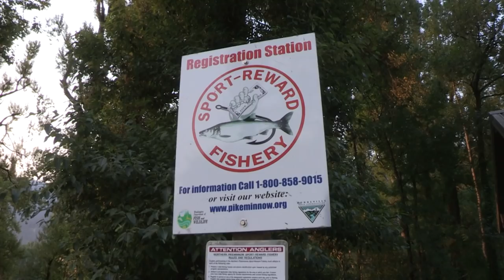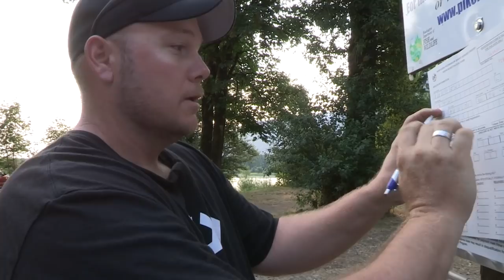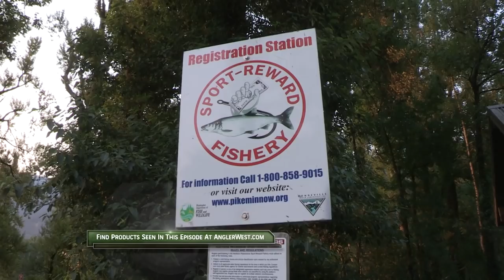Pike Minnow Sport Reward Fishing & Columbia River Smallmouth Bass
Learn effective bait and lure techniques for earning money by participating in the Northern Pike Minnow Sport Reward Program for the Columbia and Snake Rivers.  Earn $5-$8 per fish or, you might catch a tagged fish worth $500. Then, fish the Columbia River for Smallmouth Bass which is also a great way to catch Pike Minnow. Yamamoto Luminous White Single Tail Grubs are the hot bait.